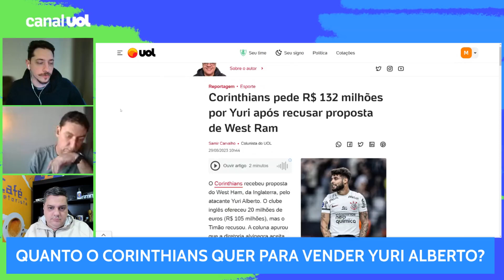SAMIR: MANO MENEZES É SOMBRA PARA LUXA SE CORINTHIANS CAIR PARA ESTUDIANTES E PERDER PARA PALMEIRAS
Colunista do UOL, Samir Carvalho diz que 'Mano Menezes é sombra para Vanderlei Luxemburgo se Corinthians cair para o Estudiantes na Copa Sul-Americana e perder para o Palmeiras na Neo Química Arena'.

corinthians, vanderlei luxemburgo, luxemburgo tecnico, luxemburgo no corinthians, luxemburgo treinador, mano menezes, luxemburgo técnico, luxemburgo transfermarkt, coletiva luxemburgo,